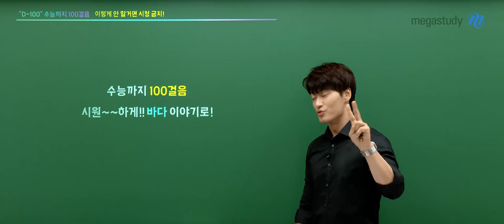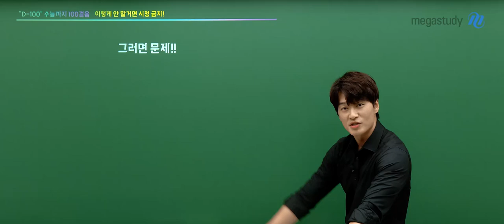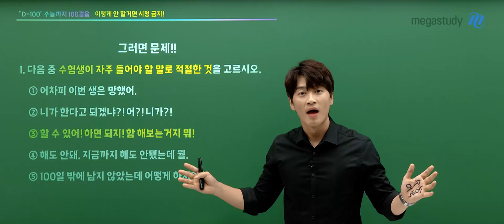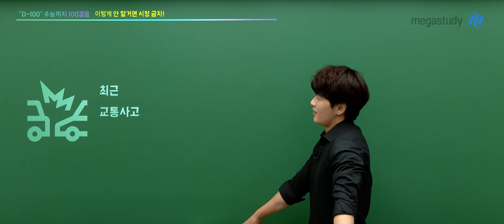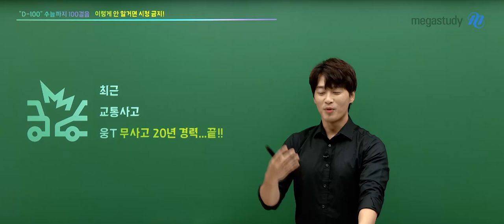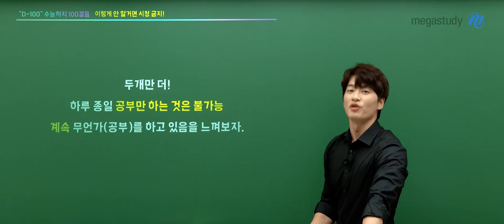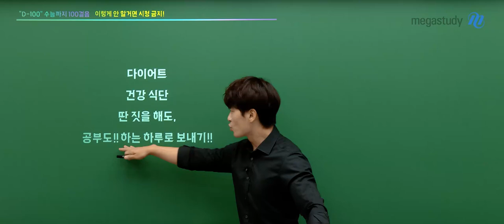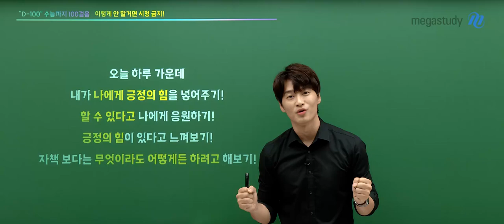[메가스터디] 한국사 김종웅쌤 - 수능까지 100걸음_이렇게 안 할 거면 시청 금지!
수능까지 100걸음 남은 이 시점,
이렇게 안 할 거면 시청 금지!

맛집, 핫플 왜 가는 걸까?
내 눈에 자꾸 노출 되니까!

그렇다면 수험생이 자주 들어야 할 말은?
"할 수 있어! 하면 되지! 함 해보는 거지 뭐!"

의미있는 하루하루를 보낼 수 있도록
웅쌤이 제안하는 것들을 따라해 보세요!

웅쌤은 늘 긍정의 힘으로 여러분을 응원합니다 ♥

★ 여러분 모두 수능 대박 ★